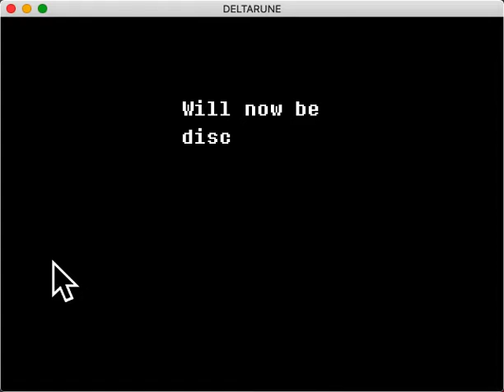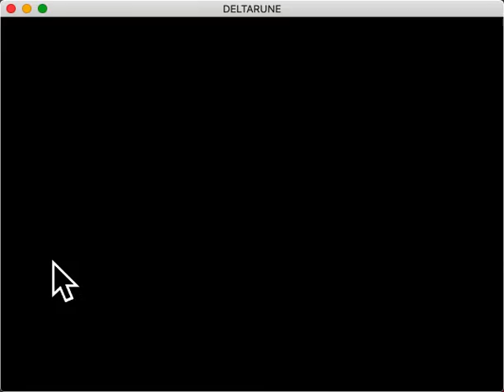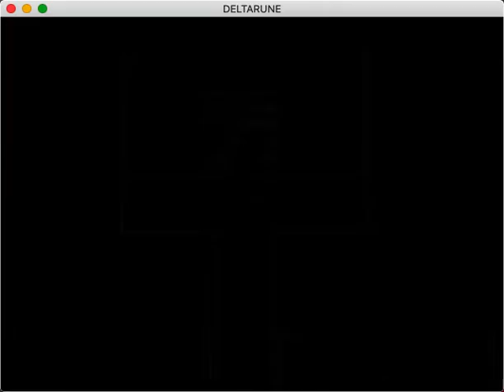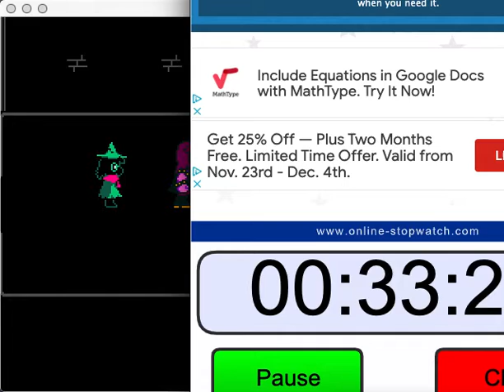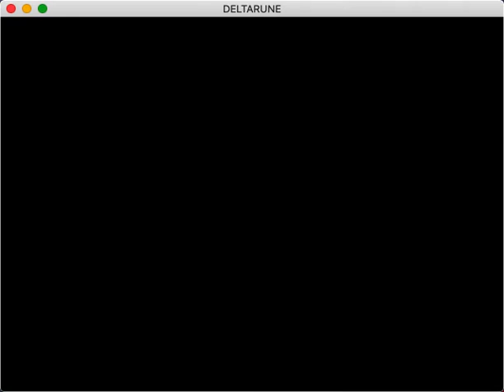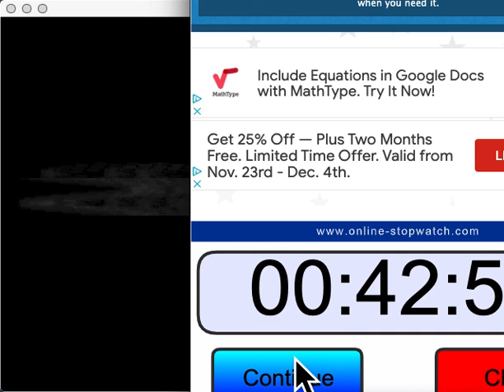Getting a Sub-43 Speedrun Time on Deltarune